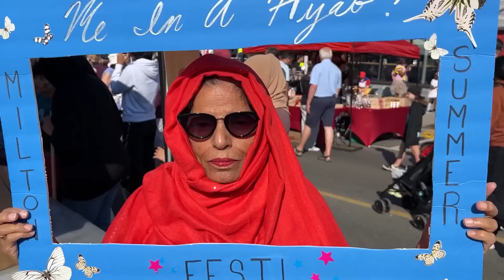Canada ke Summer Fests Ese Hote Hain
Canada ke summer fests

Stick Around!
Canada Couple
_______________END_______________